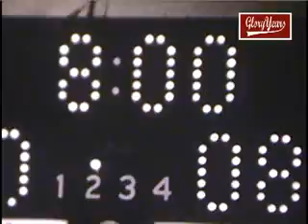up R20216 PA McKeesport unk T J unk 1982 GBB avi 01